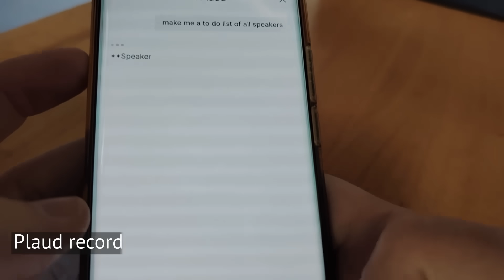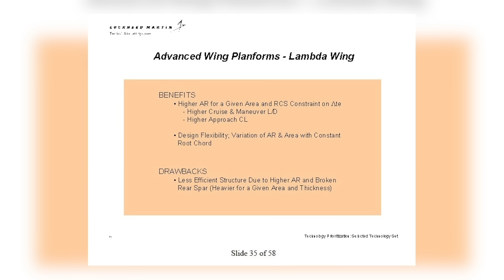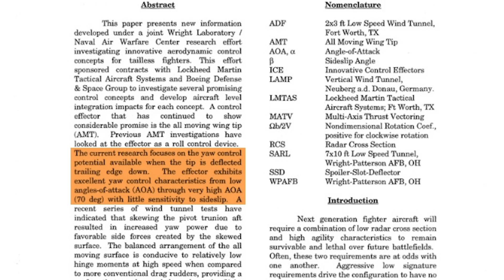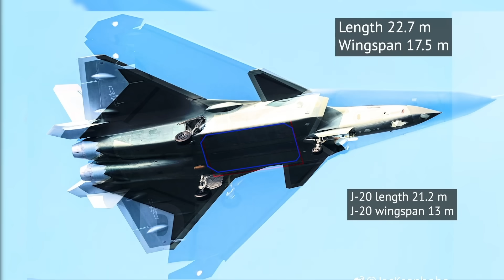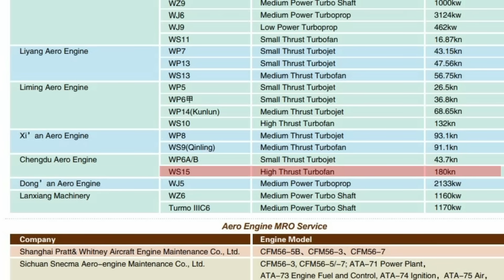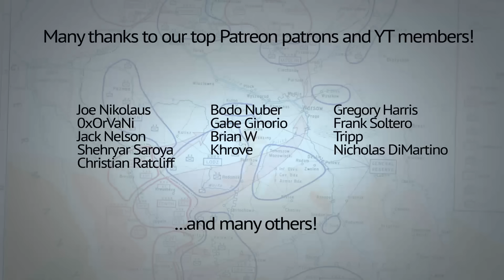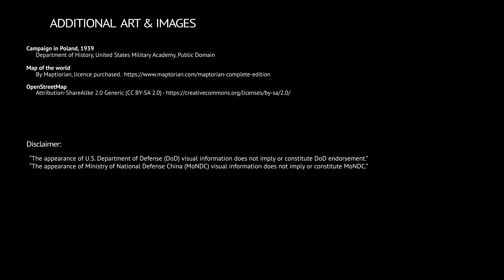Design & role analysis of China’s other 6th gen fighter, the Shenyang combat jet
This video takes a look at all the newest images of China's other 6th gen fighter jet and analyzes them, assessing the plane's size, role, weapon load, and other features.

00:00 Intro
00:55 Plaud
02:22 Nose & landing gear
05:36 The lambda wing
06:40 Novel inlets & wingtips
09:00 Estimating plane’s size
10:35 Missiles and role
14:27 Engines and weight